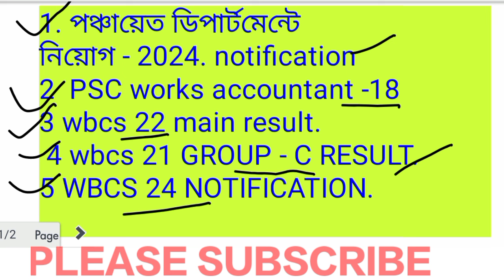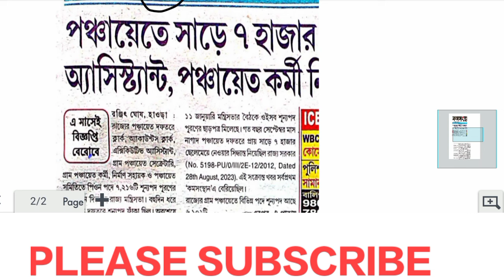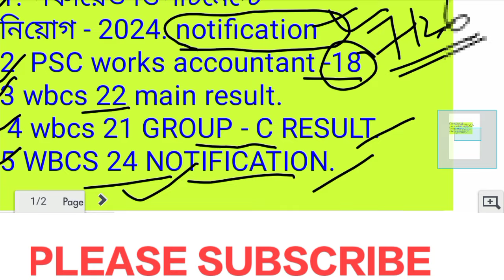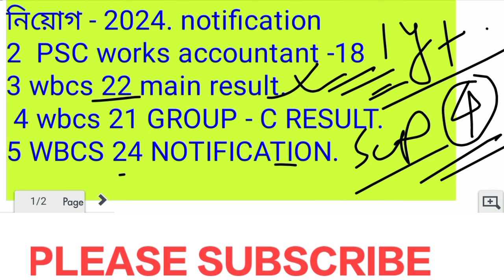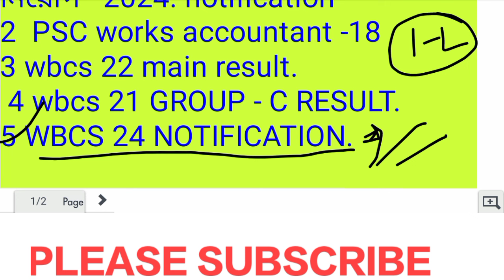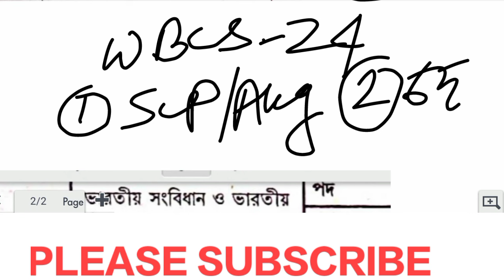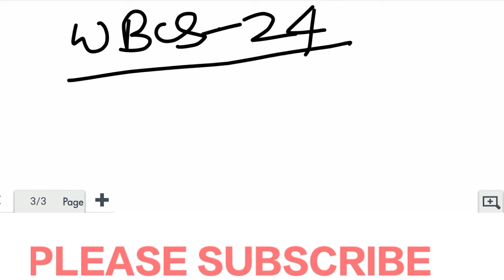LATEST UPDATE 👉 পঞ্চায়েত ডিপার্টমেন্ট নিয়োগ ও WBCS - 24 notification, WBCS 22 ও WBCS 21 C RESULT